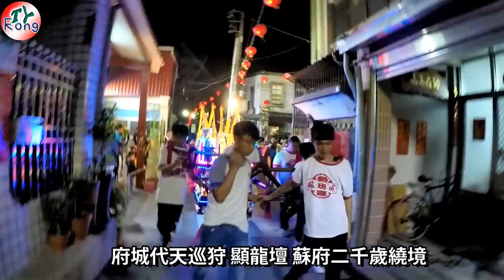乩身敲敲說太久阿太久阿就衝上去接駕了 入壇時旁邊的燈猛閃爍 圓滿就正常了(顯龍壇蘇府二千歲繞境)